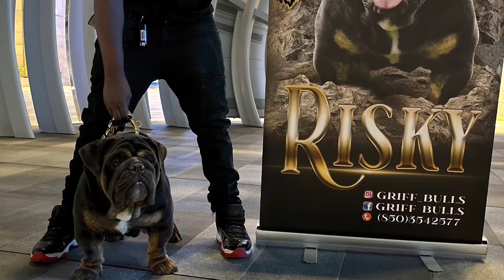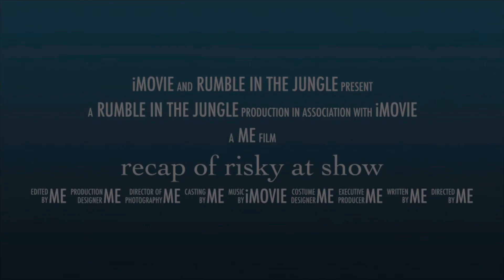Recap of Risky award winning show performance at with over 10k dogs (rumble in the jungle)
Follow on Instagram and Facebook: @griff_bulls Risky he’s an blue tri triple carrier English bulldog with an top pedigree, full of grand champions
Dm, text or call for stud info (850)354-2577
Pedigree as followed:

3x Rockstar Cowboy, Suede, Chocolate Texan, Triple Star Patron, 2x Huggins, 2x king Juggernaut, 2x Ch Cherokee Legend Rock, 2x Ch Cherokee Stetson, 2x Ch Cherokee Legend Pretty Boy